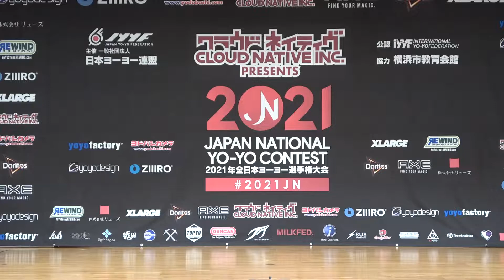2021JN SemiFinal 4A 09 Kenta Ohori